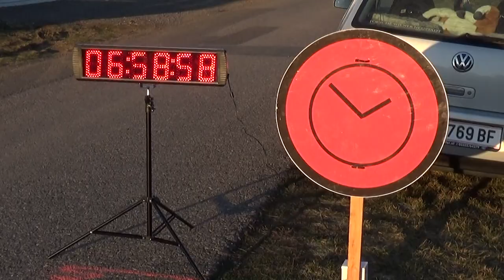2.ARC BLAUFRÄNKISCHLAND RALLYE 2021 KRAMER Alfred-Jun KVICK Jeanette